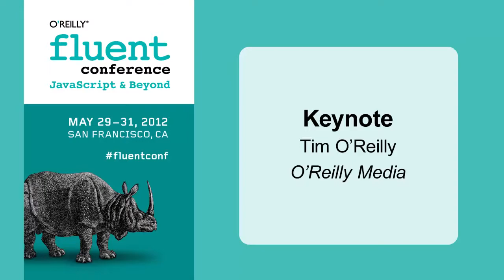Fluent 2012: Tim O'Reilly, "Keynote"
Tim O'Reilly

Founder and CEO, O'Reilly Media, Inc.

Tim O'Reilly is the founder and CEO of O'Reilly Media, Inc., thought by many to be the best computer book publisher in the world. O'Reilly Media also hosts conferences on technology topics, including the O'Reilly Open Source Convention, the Web 2.0 Summit, Strata: The Business of Data, and many others. O'Reilly's Make: magazine and Maker Faire has been compared to the West Coast Computer Faire, which launched the personal computer revolution. Tim's blog, O'Reilly Radar, "watches the alpha geeks" to determine emerging technology trends, and serves as a platform for advocacy about issues of importance to the technical community. Tim is also a partner at O'Reilly AlphaTech Ventures, O'Reilly's early stage venture firm, and is on the board of Safari Books Online.